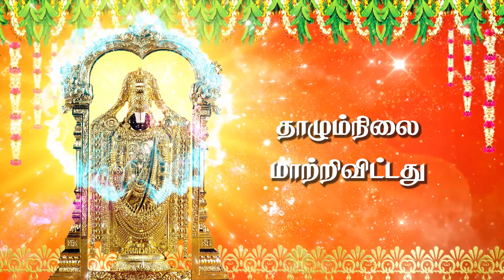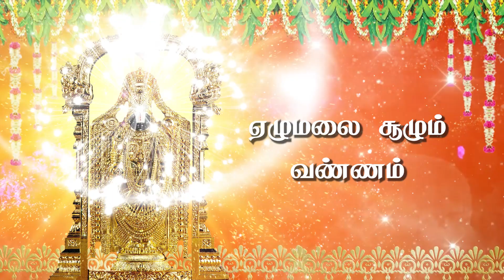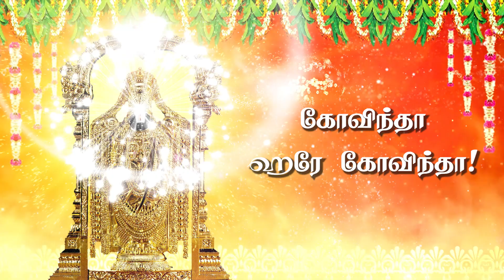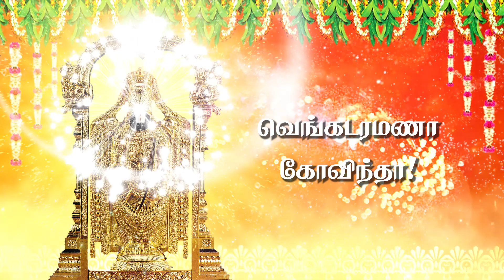ஏழுமலை ஏறிவந்தது lyrical video | பெருமாள் பக்தி பாடல் | Perumal Songs in Tamil | Deepika Theagarajan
In this video, we have made Lord perumal song - ஏழுமலை ஏறிவந்தது for the adherent followers of Lord Venkatesha sung by established singer Amrutha.

Lord Narayana songs are loved by large devotees and as a token of expressing bhakti towards God perumal many established singers sang numerous songs for Lord Perumal.

On hearing the perumal devotional songs routinely, the devotees can feel immense happiness and peace every time during the song play.

Tirupati Venkateshwara songs destroys all the negative waves around us and keeps the mind & body fresh from all depressing parameters.

When you sing or hear, venkatesha devotional songs on subsequent basis, the fear, depression, loneliness, bad vibrations, anxieties, & worries would get eradicated and replaced with positive thoughts, happiness & prosperity in life.

Ezhumalai Erivandhadhu
ஏழுமலை ஏறிவந்தது
Music Composer:
T.L.Theagaraajan
Lyricist:
கவிஞர் வா.கோ.இளங்கோவன்
Singer:
Deepika Theagarajan
தீபிகா தியாகராஜன்